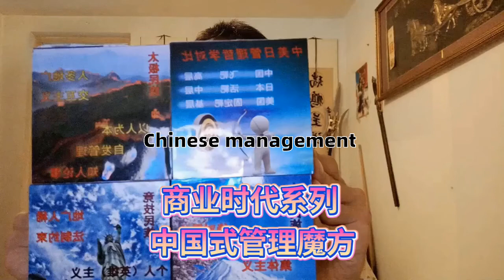曾仕强中国式管理学无奈的时代产物商业年代经济至上大势所趋势所必然而然Zeng Shiqiang Chinese style management helpless product of The Tim